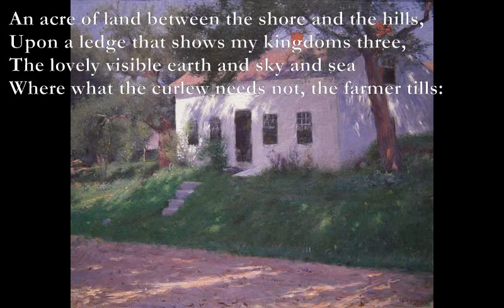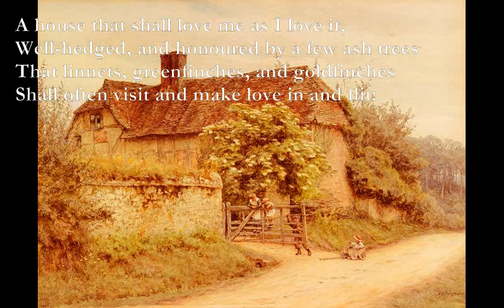For These [EDWARD THOMAS poem set to music]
Here is a poem by Edward Thomas which I have set to music:

For These

F Am Gm C
An acre of land between the shore and the hills,
F C Gm Bb
Upon a ledge that shows my kingdoms three,
Am Gm Am Gm
The lovely visible earth and sky and sea
F C Gm C
Where what the curlew needs not, the farmer tills:

Gm F C Gm
A house that shall love me as I love it,
C Gm F C
Well-hedged, and honoured by a few ash trees
That linnets, greenfinches, and goldfinches
Shall often visit and make love in and flit:

A garden I need never go beyond,
Broken but neat, whose sunflowers every one
Are fit to be the sign of the Rising Sun:
A spring, a brook's bend, or at least a pond:

For these I ask not, but, neither too late
Nor yet too early, for what men call content,
And also that something may be sent
To be contented with, I ask of Fate.
Edward Thomas :